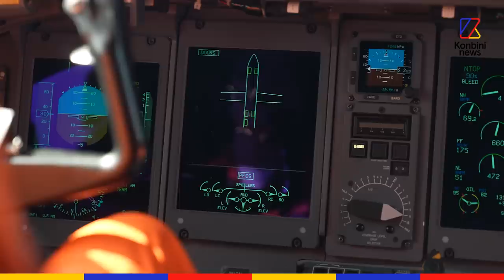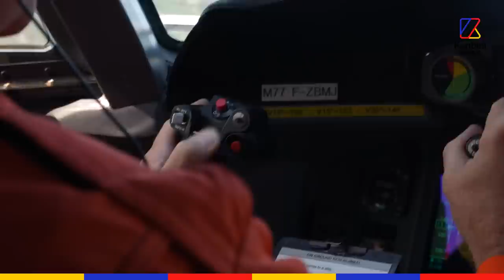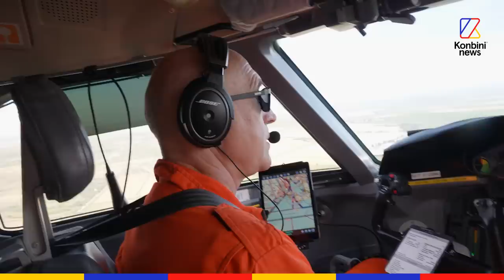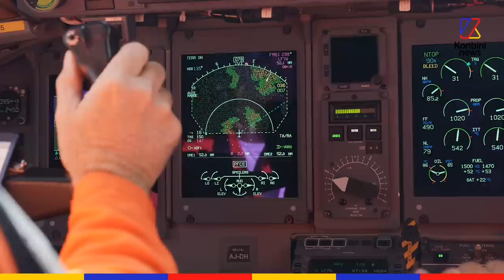Pilote de Dash : il lutte contre les feux de forêt à bord d’un avion | Good Job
Pierre Goin est pilote bombardier d’eau. Son métier ? Lutter contre les feux de forêts à bord de son avion Dash. Vols, turbulences et incendies : ce pompier des airs nous fait découvrir les coulisses de son métier.